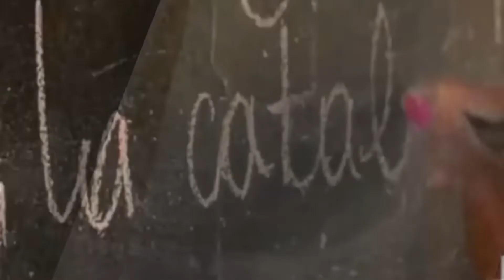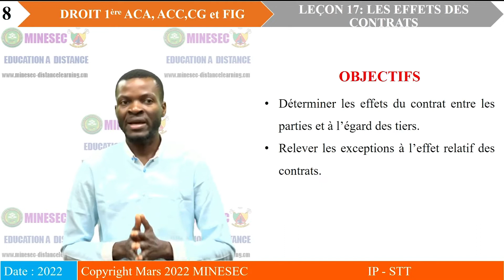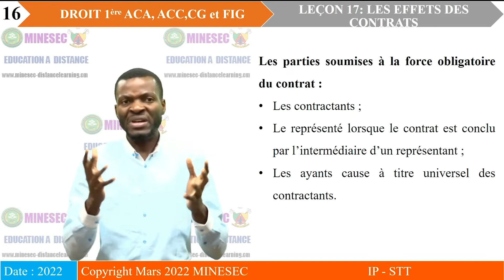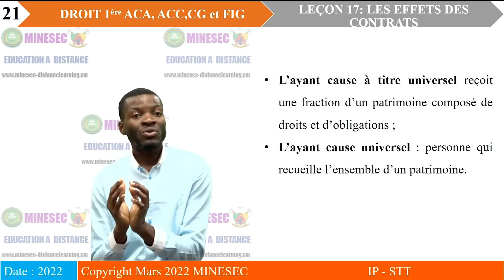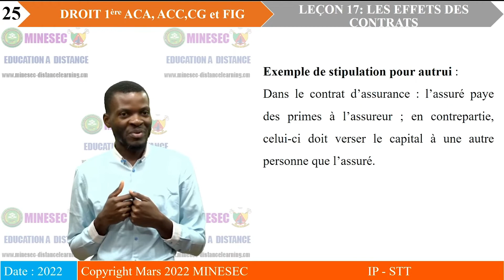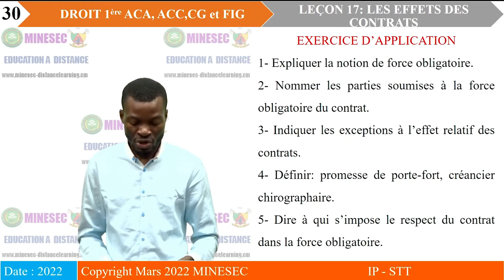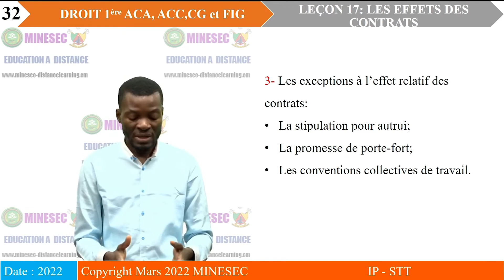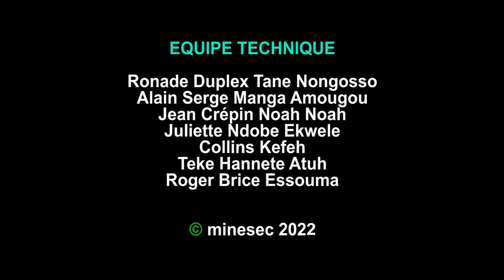IP-STT DROIT PREMIERE STT Leçon 17 LES EFFETS DES CONTRATS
DROIT PREMIERE STT Leçon 17 LES EFFETS  DES CONTRATS